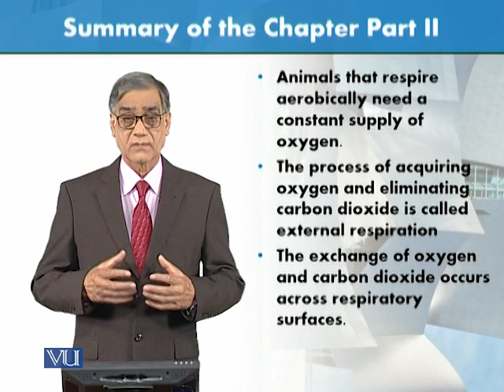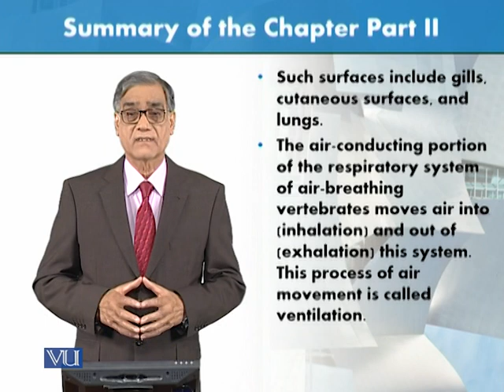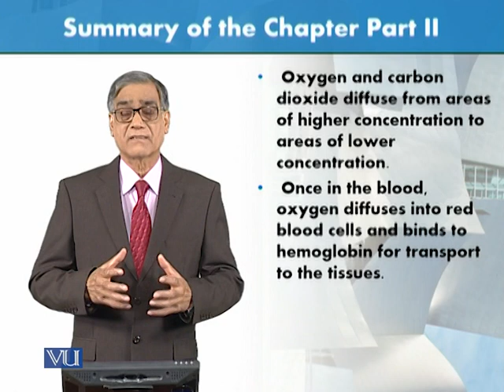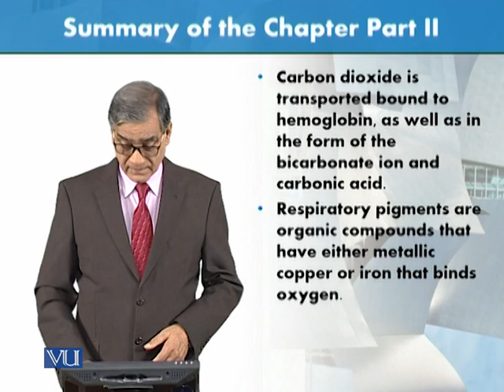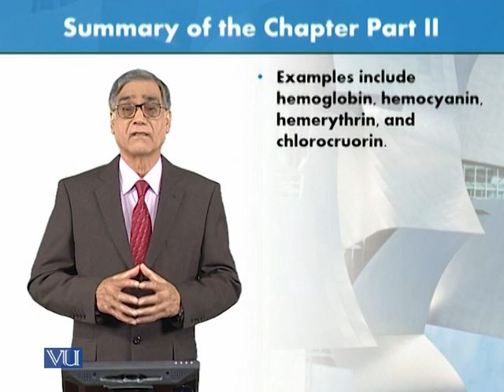Summary of the Chapter - Part 2 | Animal Form & Function 1 (Theory) | ZOO516T_Topic184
Topic184: Summary of the Chapter - Part 2,
By Dr. Javed Iqbal